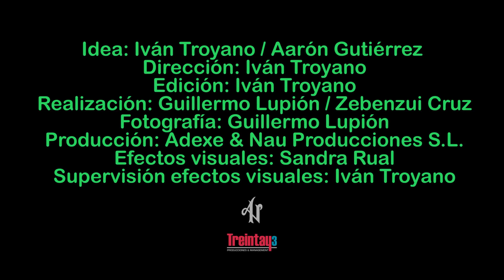Adexe y Nau Tiki Tiki Videoclip Oficial - Mbrossproducciones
¡¡Sígueme Reggaetonero!!